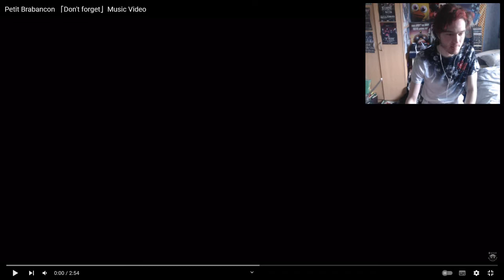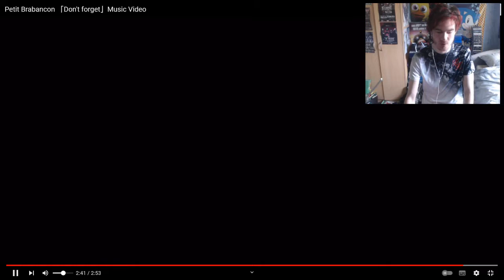SIKTHY REACTS - (Petit Brabancon「Don't forget」REACTION VIDEO)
I React To Petit Brabancon「Don't forget」 A Straight jam banger.